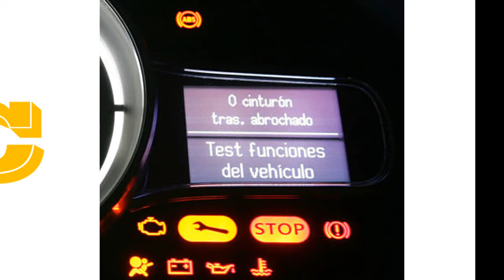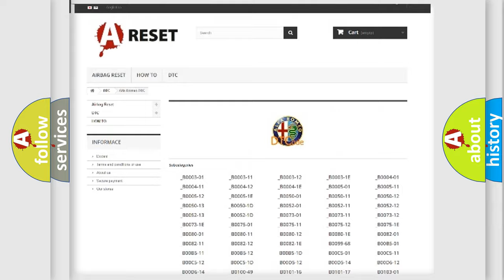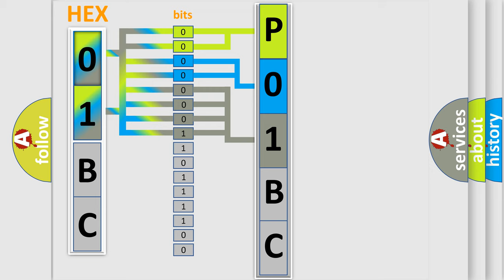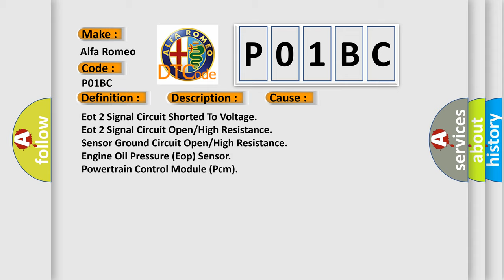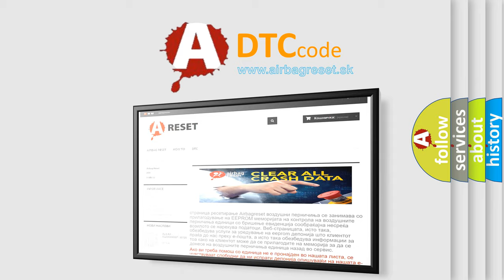DTC Alfa-Romeo P01BC Short Explanation